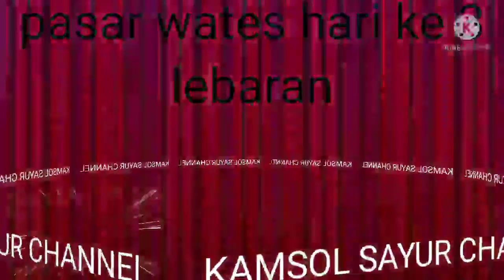pasar Wates hari ke3 lebaran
situasi  malam para pedagang dan pembeli dipasar Wates hari ke 3 lebaran